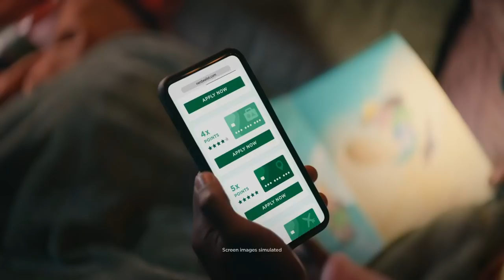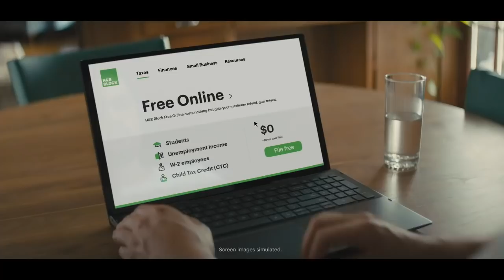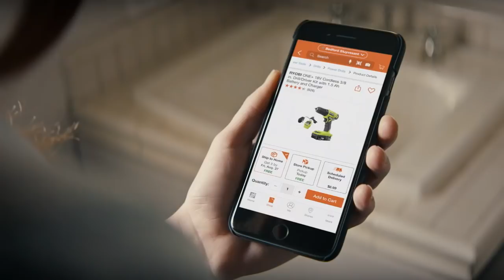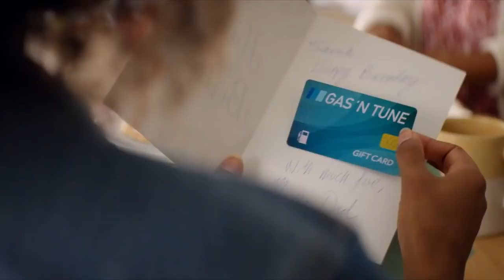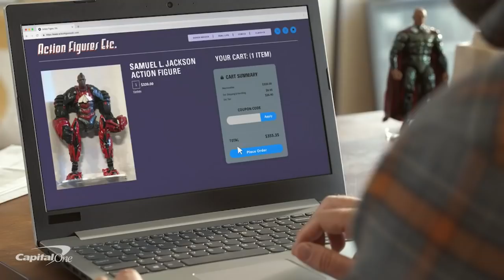Sierra Canyon vs Camden | 2022.1.29 | HS Game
Sierra Canyon (CA) Trailblazers vs Camden (NJ) Panthers